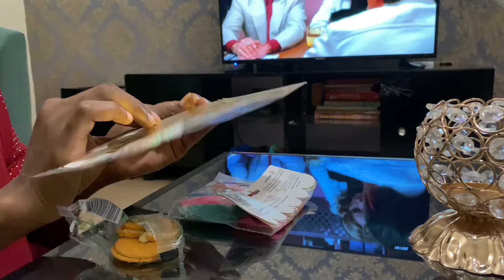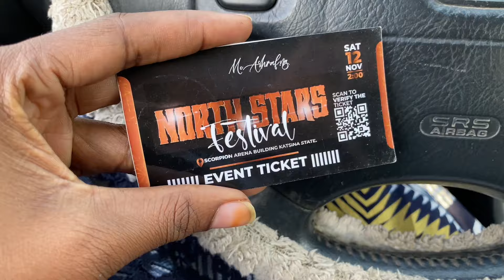VLOGMAS Week 4 | Hayfa’s birthday | 2023 recap | 2024 resolutions | Arewa cultural festival Kaduna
Makeup @lzeezas_studio
Rawsilk @kaduna_rawsilkplug
Food  @ladha_menu
Kids page @raisinghayfahammad

米米水米米米*米米米米米米米米米米*米米*米米米米
About Me
I am a Muslim content creator based in kaduna state Nigeria. I am married to the love of my life, Hassan. I love to talk about Motherhood, Pregnancy and Lifestyle. I hope you enjoy your time here